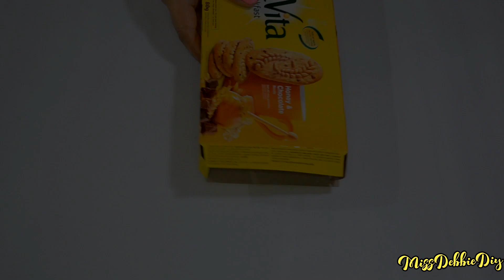EASY AND LOVELY WAYS TO REUSE RECYCLE TIN CAN AND CARDBOARD BOX! Best Reuse Idea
Whatever the shape or size of your tin cans, you can make something useful! Here's an EASY AND LOVELY WAYS TO REUSE RECYCLE TIN CAN AND CARDBOARD BOX! Best Reuse Idea